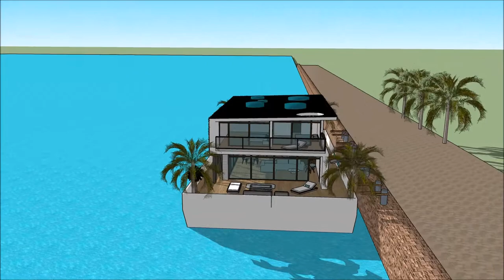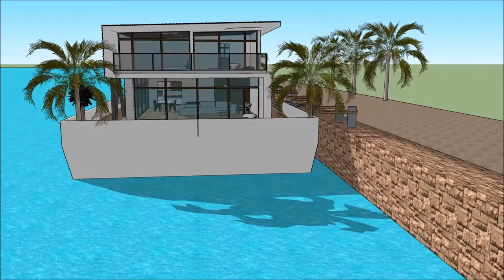Sims 6 house builder design ideas Jackson ms biggest house ever Exhibition and expo Luxury Yacht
The houseboatzania launching an innovative high-end luxury yacht houseboat home design potentially as a display of in Sims of the Sims 6 house builder design ideas Jackson ms  biggest house ever  Exhibition and expo  Luxury Yacht .

The collection of sims concepts - Houseboatzania of Sims 6 house builder design ideas Jackson ms  biggest house ever  Exhibition and expo  Luxury Yacht  consists of high luxury and architectural art pieces in minimalism combined with living on the waterfront of the harbour of

The sims houseboat yacht design has the basis to sustain living with high standards and contemporary structural design at Sims 6 house builder design ideas Jackson ms  biggest house ever  Exhibition and expo  Luxury Yacht  with numerous of prospects for excessive living and celebrating the desire of life worldwide: